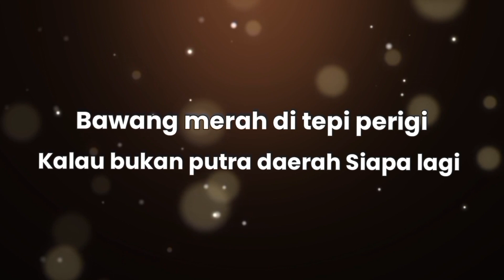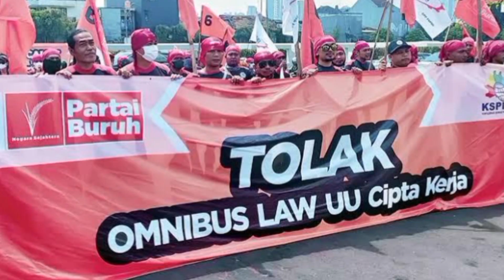" Man jadda wa jadda"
bersama partaiburuh kita teruskan perjuangan pendahulu